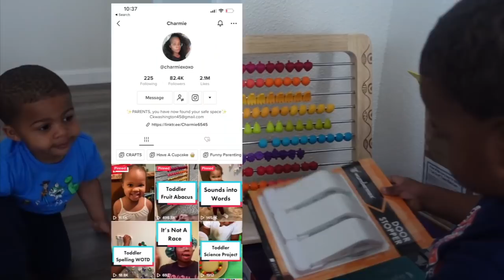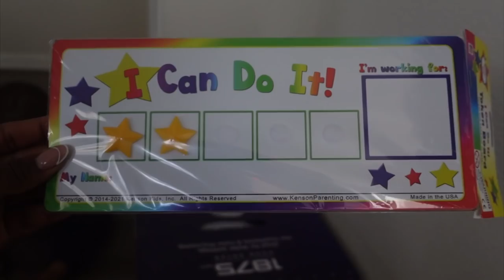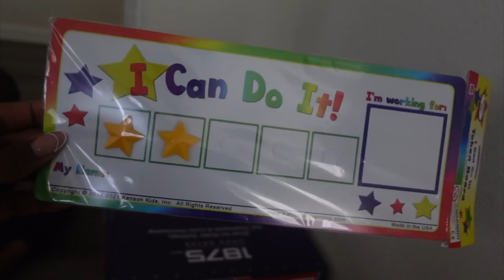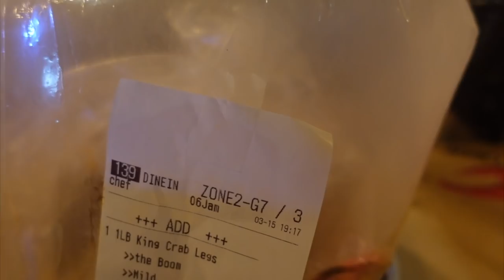DAYS IN THE LIFE | FAMILY ZOO TRIP, AMAZON HAUL, SEAFOOD "MUKBANG", NEW HAIRCUTS + MORE! | MOM VLOG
MOM VLOG, SINGLE MOM VLOG, DAY IN THE LIFE VLOG, DAYS IN THE LIFE VLOG, STAY AT HOME MOM VLOG, FAMILY VLOG, MOM OF TWO TODDLERS TODDLER MOM, FAMILY VLOGGERS

Hooded Dryer
Magnetic Cabinet Locks
Rewards Chart
Door Stoppers

📚DOWNLOAD YOUR FREE 30 DAY TRIAL OF THE HOMER LEARN & PLAY APP HERE!

By using these links, you are not being charged any extra money. I buy everything I show in my videos unless otherwise noted. mommy vlogger stay at home mom day in my life single mom single mom of 2 toddlers morning routine target haul shop with me ditl sahm clean with me